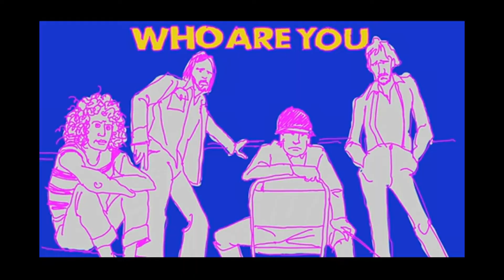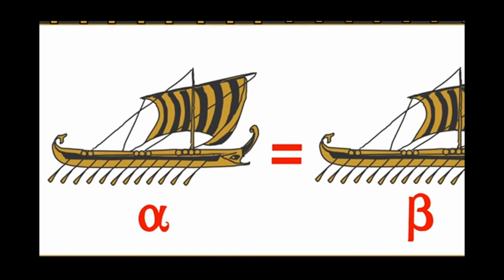Who Am I?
You are not the body or person you once were.